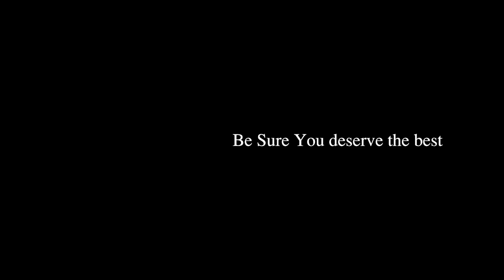Luxury Interior Design2022/Creative Wall Decorating Ideas/cozy furniture/تصميم ديكور داخلي فخم وبسيط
Modern Interior Design 2022 /new decoration ideas
We work with you  to create a high-end luxurious looking house, on your budget!
Yes / No  need to buy expensive furniture & wall décor to get the luxury look,
 Yes
  you can use these designs  to create a similar look! to your room
we can also design your space
modern Villa Design / @Modern Architect Magazine
تصميم داخلي مودرن ل صالة المدخل مع الدرج /وصالة جلوس العائلة مع مطبخ مفتوح
تصاميم  بالوان هادئة ومميزة تبعث على الراحة والهدوء والاسترخاء
مستوحاة من مشاهد الطبيعة الخلابة
Trend Designs 2022
We are specialized in top film making for 3D architectural & 3D Interior shoots.
modern bed room design/ Luxury bedroom furniture / light wood and amazing green color /
تصميم  ديكور داخلي مودرن فخم - كما في  الفنادق
modern style /Luxury furniture
The moment you drive through your main entrance   like this  amazing design
 it feels like you have entered a retreat where all stress and worry disappear. it is quiet elegant interior creates an inviting atmosphere from the moment you arrive and belies the beauty that lies within.
Beautiful interior details and modern luxuries make your house   an exceptional place to enjoy leisure time.
modern luxury  sitting Room & Kitchen  design / 3D studio max render-Modern interior /
 Modern interior design for house
/Luxury Staircase Design /New classic style /Luxury furniture/ Mimi
 luxury furniture & cozy colors
oyame design
@Modern Architect Magazine
@Modern Builds

we are ready to provide the best service of /Interior design/  ARCHITECTRAL DESIGN / HOME PLANING / landscape design/modeling/ texturing / 3d rendering/3d animation/3dmax course /swimming pool design /Exterior design/Shop drawings/  interior design/montage/  design service
 @Modern Builds
Exterior & interior design & build
@Modern Architect Magazine

@Modern Build
Interior Design 2023 for TV Sitting with new idea for wall cladding
Creative idea for furniture
We  in oyame design studio provide unique creative designs and we do not adopt copying ideas, as each customer gets his own design suitable for his unique personality
We  in oyame design studio work with you  to create a high-end luxurious looking house, on your budget!

for best  interior design services for your dream home with best price
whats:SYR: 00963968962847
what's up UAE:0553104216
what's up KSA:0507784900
 @Modern Builds
@Modern Architect Magazine
@Modern Builds
 نقوم باعداد افضل انواع التصميم الداخلي والاشراف والتنفيذ على يد افضل المهندسين ذوي الخبرات العالية اسعار منافسة وجودة راقية وكل ذلك بدراسة دقيقة للتكاليف والكميات
ندرس المشروع بدقة تامة و نراعي متطلبات العميل وشخصيته المتفردة لنصل الى تصميم مميز يعبر عن  خصوصية وتميز العميل  وكل ذلك ضمن التكاليف وباسعار مناسبة
تاكد انك عندما تتعامل معنا سوف توفر الكثير من التعديلات والهدر مع الاستشاري والمقاول والتي تكلفك الكثير من المبالغ الضائعة والمهدورة
نقدم الدراسة التفصيلية لكل ما تحتاجه من مراحل التنفيذ في الطابوق والاكساء الخارجي الجدران والارضيات والكهرباء والتكييف والمنازل الذكية
نعتمد في اسلوبنا في العمل على التفرد والابداع بحيث لاوجود لنسخ الافكار لدينا يحصل كل عميل على التصميم المناسب المبدع لشخصيته وتميزه ونستخدم دراسة لونية عميقة لطلاء الجدران والوان الفرش لتضفي البهجة والراحة والهدوء
تصاميم راقية اسعار تنفيذ مميزة ل شخصيات فريدة تستحق الافضل
ابن بيتك احلامك الاجمل
تاكد دائما انك تختار المصمم المميز الذي يعطيك افضل النتائج باقل التكاليف
قمنا بتصميم الكثير من المشاريع المعمارية ومشاريع الديكور الداخلي  في العديد من الدول
الامارات العربية المتحدة دبي وابوظبي والشارقة
المملكة العربية السعودية في الرياض وجدة
دولة قطر الدوحة
لبنان - بيروت
سوريا - دمشق